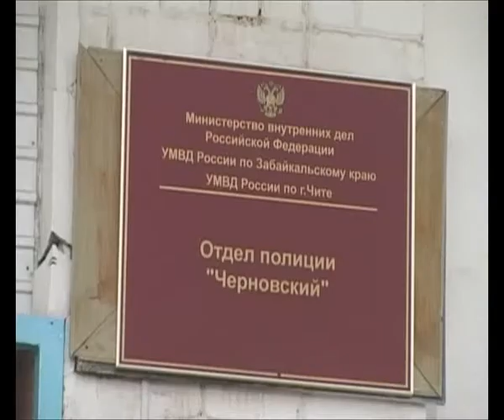КРАЖИ ИЗ КАБИНОК В СУПЕРМАРКЕТАХ